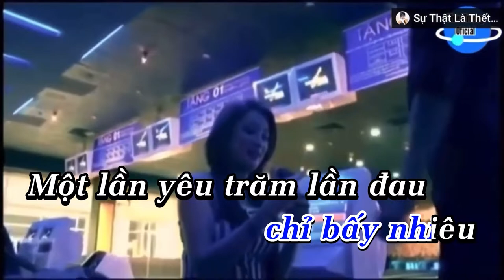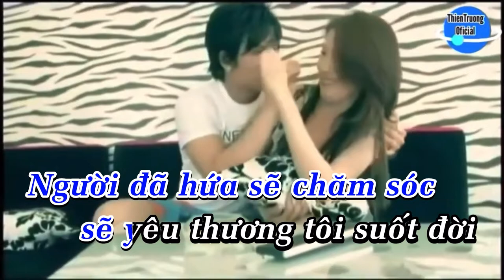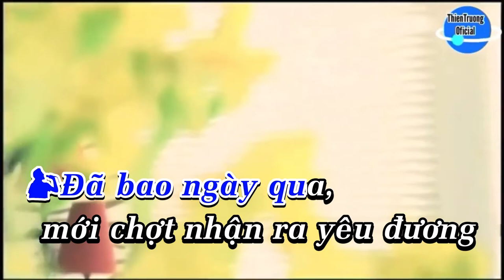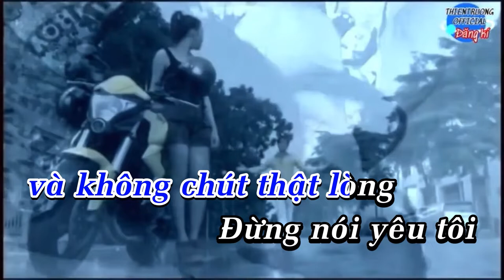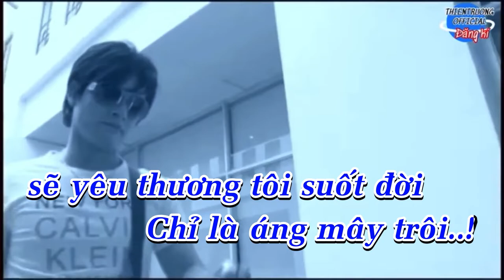Đừng nói yêu tôi 2 -Karaoke Thiên Trường || Beat Chuẩn || ThienTruongOfficial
Đừng nói yêu tôi 2
           Nhạc Hoa lời .Thiên Trường

      Câu 1:

Biết yêu là khổ biết yêu là sai biết yêu sẽ nhận những đắng cay
Biết sai vẫn yêu cố lao vào yêu
Để rồi nhận được chỉ bấy nhiêu

Một lần yêu trăm lần đau để rồi té xuống vực sâu
Con tim tôi giờ đây rướm máu
Người đổi thay bởi vì ai người đã cuốn theo tình ái
Con tim tôi giờ đây chia hai

-Điệp Khúc——-

Chẳng dám tin thêm một lần nào nữa
Chẳng quan tâm về ai kia và chẳng muốn biết điều gì
Chẳng dám mong người sẽ phải thay đổi
Chẳng quan tâm để rồi mai người làm tôi thất vọng

Đừng nói yêu tôi khi mà bên tôi
Người vẫn thế vẫn gian dối và không chút thật lòng
Người đã hứa sẽ chăm sóc sẽ yêu thương tôi suốt đời
Chỉ là áng mây trôi

           Câu 2:
Đã bao ngày qua,mới chợt nhận ra yêu đương chỉ toàn là dối trá
Đã không còn yêu đã không còn nhớ
Đã tin người vì quá yêu

Người đã hứa sẽ đổi thay,mà sao vẫn bên người ấy tay trong tay cùng nhau thế đấy
Người đã không giữ lời hứa thì sẽ chẳng tin người nữa đã bao nhiêu lần người thất hứa